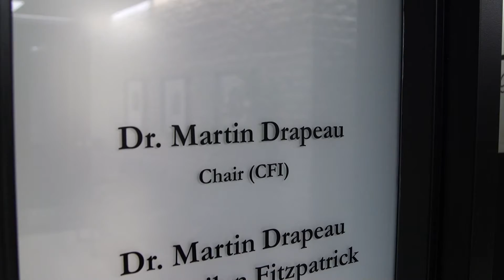Researcher spotlight: Dr. Martin Drapeau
Recent Royal Society of Canada inductee Dr. Martin Drapeau, Educational & Counselling Psychology